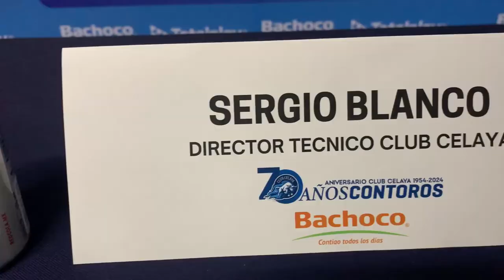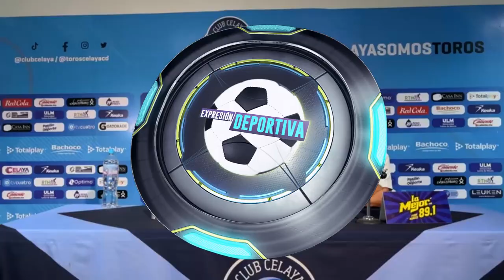PRESENTACIÓN DE SERGIO BLANCO NUEVO DT DEL CLUB CELAYA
Únete a la comunidad de WhatsApp y recibe las ultimas noticias